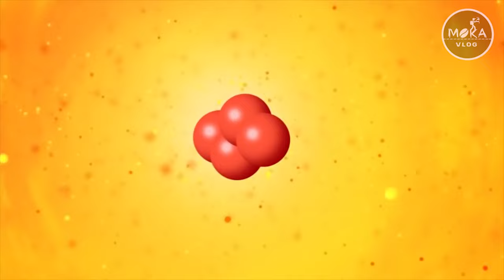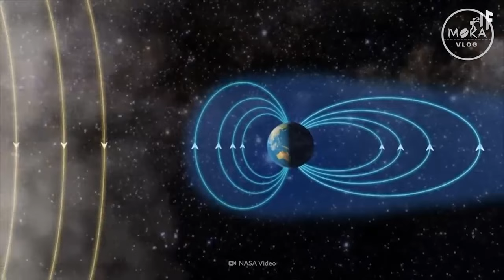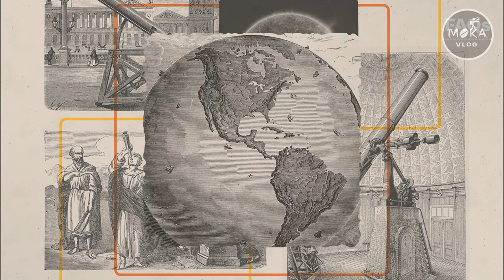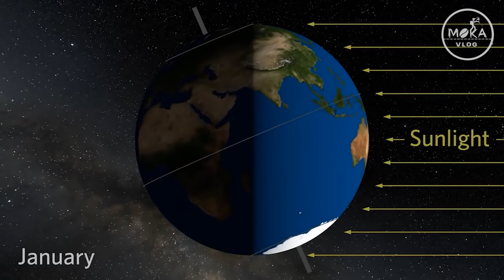பூமியை அழிக்க போகும் சூரியன் | அதிகரித்து கொண்டே போகும் வெப்பம் | Earth Ends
Solar storm 2024 Heat Waves in India

Keywords & Tags :-

IMPORTANT NOTICE :-

tamil,google&google organization,whatsapp
status tamil
30sec whatsapp status
google,google organization
30 second whatsapp status
whatsapp video
whatsapp status
30 second status
30 sec status videos
status videos
30 second
30 second videos
videos
30 second sad status videos emotional
whatsapp status
whatsapp status
30 second love video
30 second sad video
30 second love video
whatsapp status video
30s cute love whatsapp status
30 second whatsapp
30 second story video
30 sec video story whatsapp status with
lyrics
whatsapp status
whatsapp videos
whatsapp status
30 second video,
status
whatsapp statuz